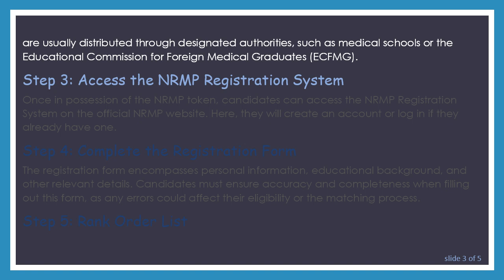A Guide to Registering for the NRMP Match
Learn the step-by-step process of registering for the NRMP Match and securing your future in medical residency. Understand the requirements, timelines, and essential details to navigate the matching process successfully.

The National Resident Matching Program (NRMP) plays a crucial role in the journey of medical graduates as they strive to secure residency positions. Understanding the registration process is essential for candidates to participate in the NRMP Match effectively. This guide outlines the steps involved in registering for the NRMP Match to help medical graduates navigate this critical phase of their careers.

Step 1: Eligibility Assessment

Before initiating the registration process, candidates must ensure they meet the eligibility criteria for participating in the NRMP Match. Typically, individuals eligible for the Main Residency Match include medical students and graduates from accredited medical schools.

Step 2: Obtain an NRMP Token

To register for the NRMP Match, candidates need to obtain an NRMP token. This token serves as a unique identifier and is required to access the NRMP registration system. Tokens are usually distributed through designated authorities, such as medical schools or the Educational Commission for Foreign Medical Graduates (ECFMG).

Step 3: Access the NRMP Registration System

Once in possession of the NRMP token, candidates can access the NRMP Registration System on the official NRMP website. Here, they will create an account or log in if they already have one.

Step 4: Complete the Registration Form

The registration form encompasses personal information, educational background, and other relevant details. Candidates must ensure accuracy and completeness when filling out this form, as any errors could affect their eligibility or the matching process.

Step 5: Rank Order List

After completing the registration, candidates must submit their rank order list, indicating their preferred residency programs. It's crucial to carefully consider and prioritize these choices, as they directly influence the matching outcome.

Step 6: Match Day

On Match Day, candidates will learn the results of the NRMP Match. Successful matches result in candidates being matched with residency programs, marking a significant milestone in their medical careers.

Important Tips:

Timely Registration: Adhering to the deadlines set by NRMP is crucial. Late registration may limit the options available to candidates.

Thorough Research: Before submitting the rank order list, candidates should thoroughly research and evaluate residency programs to make informed decisions.

Communication: Stay informed about communication from NRMP, as they provide updates and important information regarding the matching process.

By following these steps and staying informed, medical graduates can enhance their chances of successfully navigating the NRMP Match and securing a residency position aligned with their career goals.